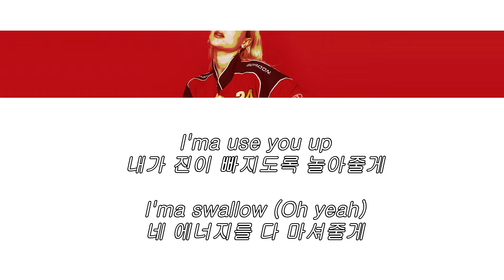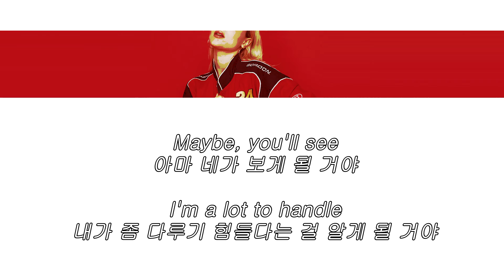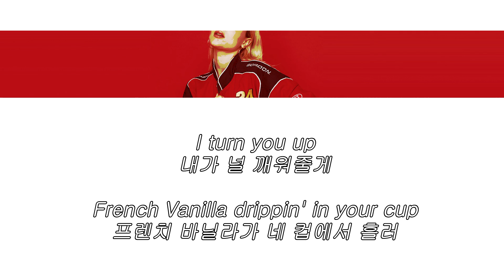Lolo Zouaï - Caffeine (Lyrics) 가사/해석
수록곡 다 들어보세요... 주아이만의 분위기가 매우 좋아요(๑˃̵ᴗ˂̵)